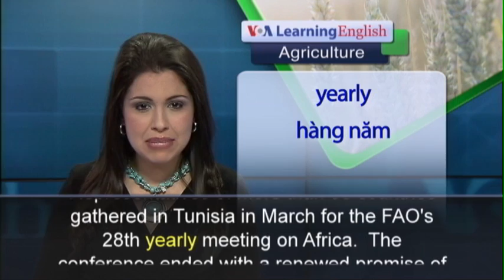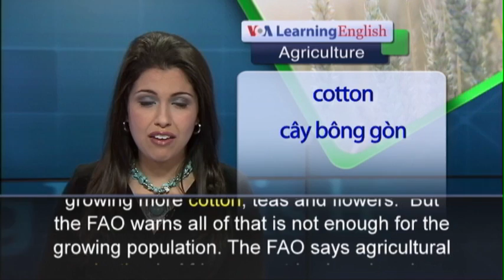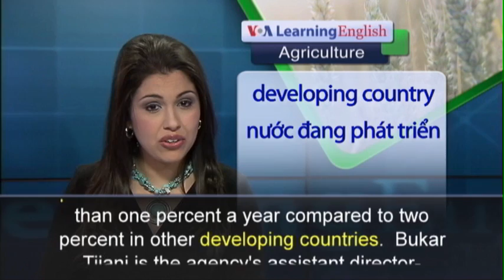Phát âm chuẩn cùng VOA - Anh ngữ đặc biệt: Africa - Food-Insecure Continent (VOA-Ag)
The United Nations' Food and Agriculture Organization says Africa has more food security problems than any other continent. Representatives of more than 50 countries gathered in Tunisia in March for the FAO's 28th yearly meeting on Africa.  The conference ended with a renewed promise of support for food security and continuing development.  The FAO says Africa has enjoyed strong economic growth in recent years.  But it says the continent continues to suffer from low agricultural productivity, low pay in rural areas and high rates of malnutrition.  But it says conditions in some areas have improved, partly because of increased production of basic crops.  The UN agency says farmers are growing better kinds of bananas in eastern and central Africa. It says farmers are planting maize that produces more crops.  Farmers are also growing more cotton, teas and flowers.  But the FAO warns all of that is not enough for the growing population.
The FAO says agricultural production in African countries has risen less than one percent a year compared to two percent in other developing countries.  Bukar Tijani is the agency's assistant director-general.  He says the FAO wants to increase investment in small farms, many of which are controlled by women.  And he wants to get more people interested in farming.  Mr. Tijani says young people must understand that farming is big business, not just a tradition.  He says the FAO and its members should help African countries create a dependable, solid agricultural system.  He says this means young people must become farmers.